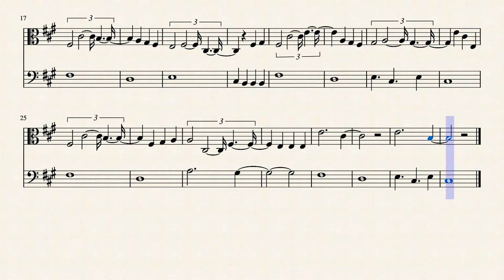Platform Racing - Noodletown (Sheet Music)